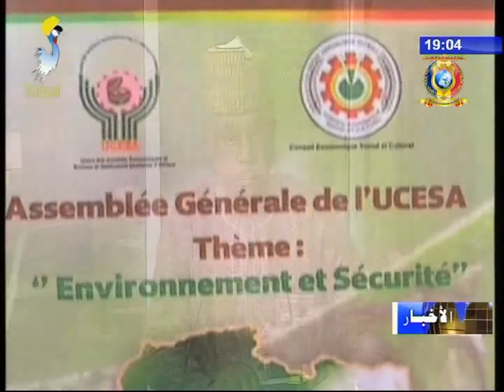نشرة تلفزيون تشاد يوم 14 أكتوبر 2017 - جمعية عمومية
العنوان
1) شارك رئيس المجلس الإقتصادي الإجتماعي.